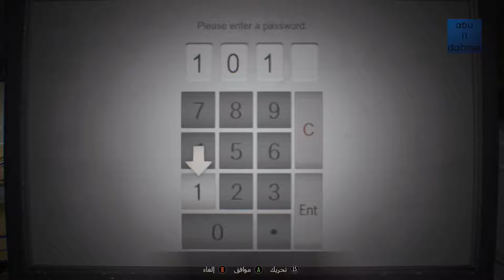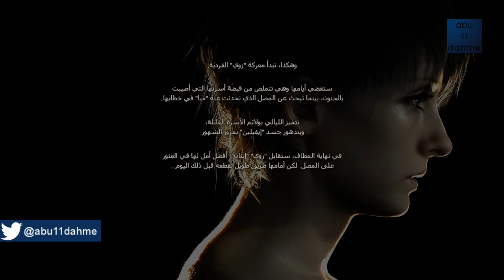Resident Evil 7 : Daughters | تختيم مترجم إضافة ريزدنت إيفل 7 | البنات النهاية الحقيقية